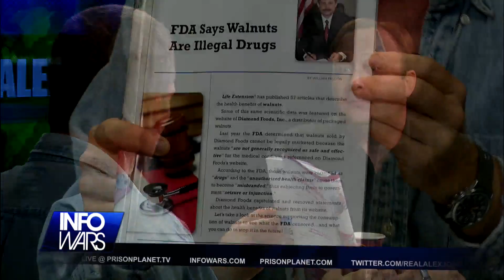The Health Ranger, Mike Adams & Sheriff Richard Mack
Two excellent special segments from PrisonPlanet.tv
Mike Adams, the Health Ranger reports on the gmo eugenics agenda.
Sheriff Richard Mack discusses the training of law enforcement, the rising Police State and the unconstitutional federal power 10th Amendment power grabs.

We are making such material available in our efforts to advance understanding of environmental, political, human rights, economic, democracy, scientific, and social justice issues, etc. We believe this constitutes a 'fair use' of any such copyrighted material as provided for in section 107 of the US Copyright Law. In accordance with Title 17 U.S.C. Section 107, the material on this site is distributed without profit to those who have expressed a prior interest in receiving the included information for research and educational purposes.